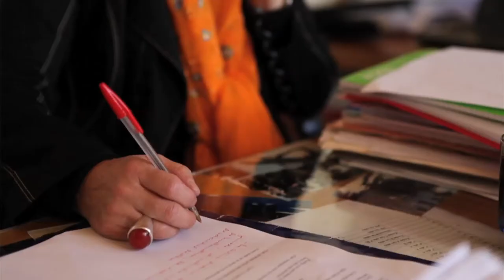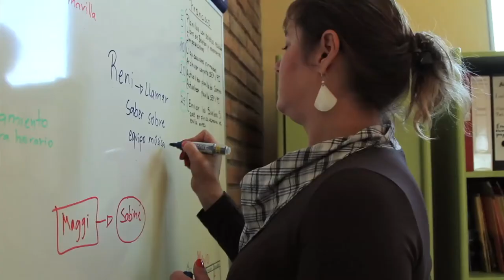Diplomado en Direccción y Liderazgo Escolar UC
Testimonios de alumnos y profesores del Programa Avanzado en Dirección y Liderazgo Escolar UC